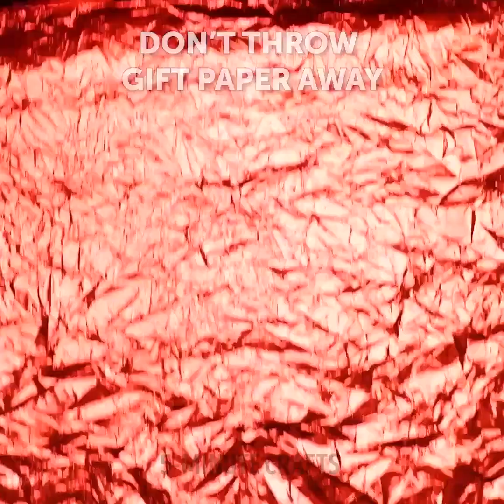Awesome Advertising Techniques That Will Shock You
TIMESTAMPS:
00:01 How to make fake ice cream
04:50 Giant burger recipe
09:55 How to make a rain effect
14:07 Easy way to make volume effect
20:06 Awesome plate designs